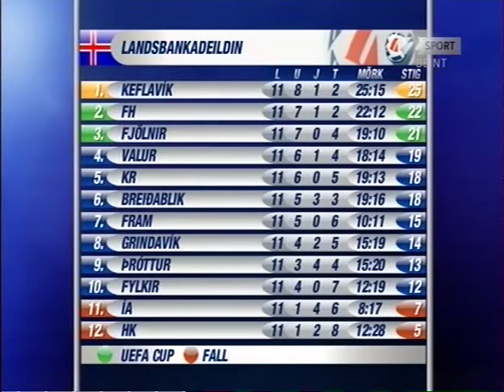breidablik 2008 uppgjor1